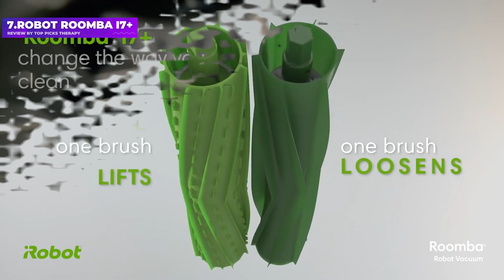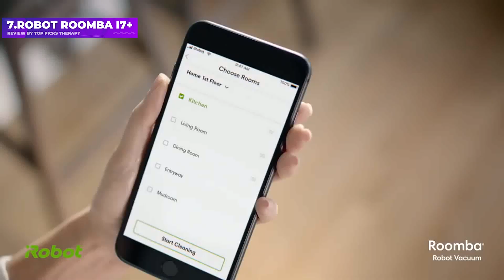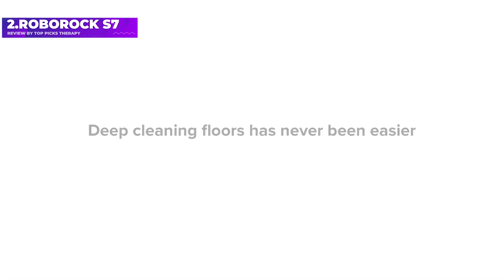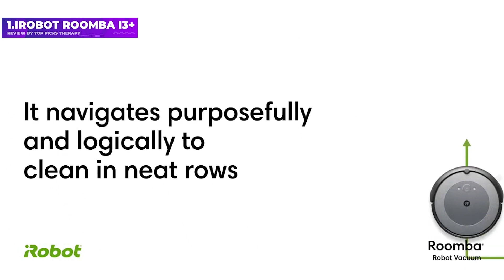Best Robot Vacuums-Top 7 Picks in [2023]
🟢 US LINKS🟢
➡️7: iRobot Roomba i7+
➡️6: Roborock S7 MaxV Ultra
➡️5: iRobot Roomba j7+
➡️4: iLife V3s Pro
➡️3: Eufy Robovac G30 Edge
➡️2: Roborock S7
➡️1: iRobot Roomba i3+

If you want a hand with keeping your floors clean, one of the best robot vacuums can help. These appliances come in all shapes and sizes, with prices ranging substantially, but how can you tell you’re getting the best option for your home? We tested a range of models to help you decide.
We’ve spent no end of days testing robot vacuum cleaners to see which models offer the best performance of the bunch. Each robot vacuum cleaner had to collect measured amounts of kitty litter, Cheerios and pet hair from hard floors as well as carpet, to see how it handled varying sizes of debris. After that, we considered the accessibility of the design, the overall ease of use and, of course, the effectiveness of the navigation. If the robot vacuum came with a mopping function, we trialed that too, checking the quality of the performance on our hardwood floors. Special features were taken into consideration on top of this — including everything from self-emptying bases to object recognition capabilities.
Testing every model to this extent took time, but as a result we can say with confidence that the below list accurately reflects the best you can buy. And we’ve considered every circumstance as well, whether you’re shopping on a budget, or need a design which runs quietly. These are the best robot vacuums.